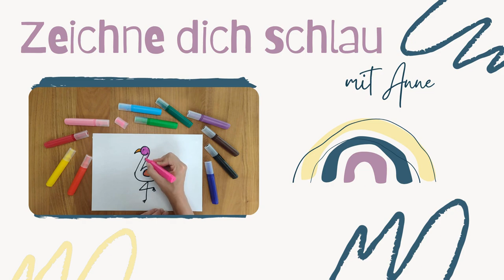Wir zeichnen einen Flamingo | Zeichne dich schlau | Kreative Kids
Hallo Du! Hast du Lust kreativ zu werden? Hol deine Stifte und lass uns gemeinsam einen süßen Flamingo zeichnen.

Ich zeige dir Schritt für Schritt, wie du deinen Flamingo zeichnen kannst. Du kannst sofort mitmachen und kreativ werden. Nebenher lernst du noch, wieso der Flamingo eigentlich rosa ist. :)

Viel Spaß bei meinem Video. Ich freue mich über deine Unterstützung.

Schau doch einfach mal vorbei. Ich freue mich.

Liebe Grüße, Deine Anne

"Den jungen Kreativen gehört die Zukunft!" Gerald Hüther

Du benötigst meine Videos für deinen Unterricht? Kein Problem. Besuche mein Profil auf Eduki:

Dort findest du Lernvideos zu Inhalten der Grundschule und Zeichenvideos zum Download!